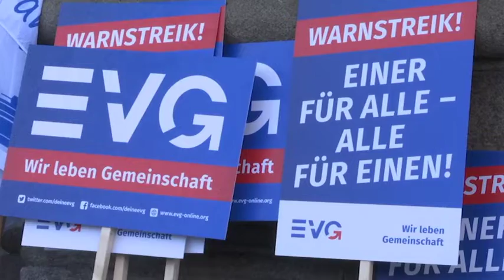German train workers strike over pay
Frankfurt: German train workers went on strike on Monday, leading to cancellations in the country's long-distance and commuter rail system and making tens of thousands of employees and school children late.